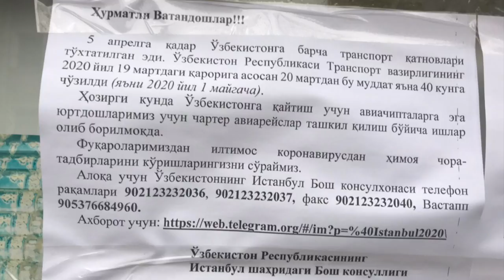Коронавирус билан қандай ёнма-ён яшаш мумкин? - Ўзбекистон, Хитой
Олимлар коронавирус ёзда йўқ бўлмаслигини, вакцина топилгани билан унга ортиқ эҳтиёж бўлмай қолиши мумкинлигини айтмоқда. Британиялик профессор Питер Пиот инсоният ушбу касаллик билан яшашга кўникишга тўғри келишини айтмоқда. Инсоният коронавирус билан қандай ёнма ён яшайди?